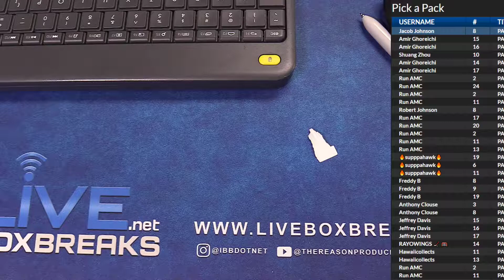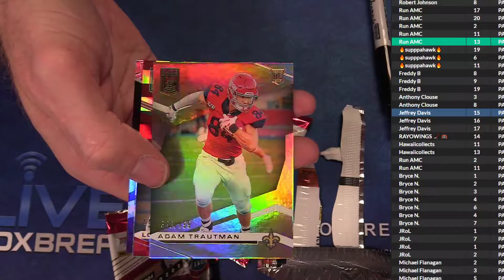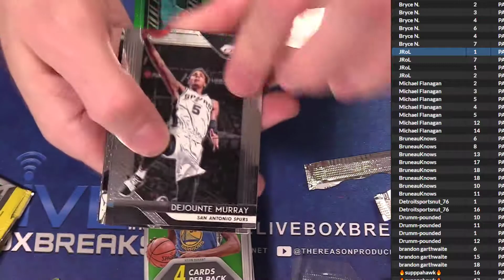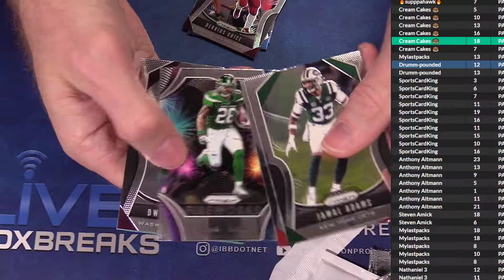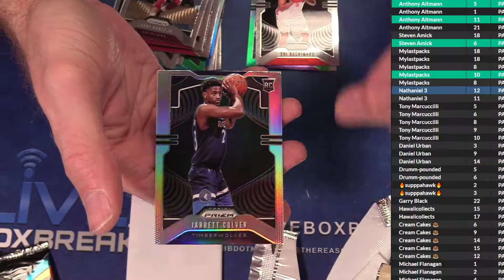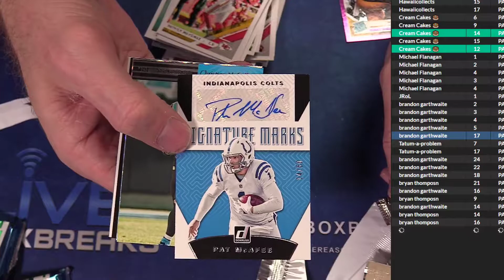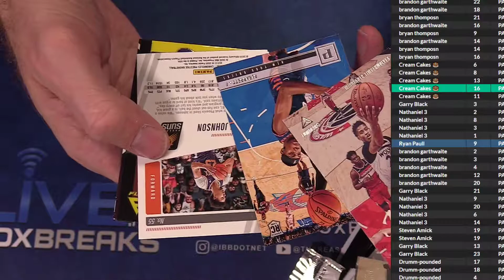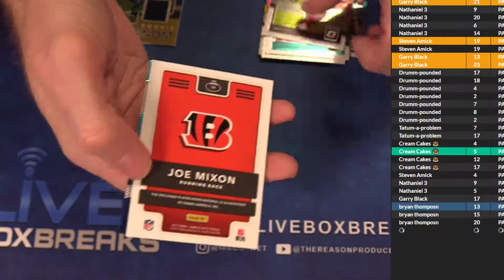7 31 Pick a Pack #2 LBB